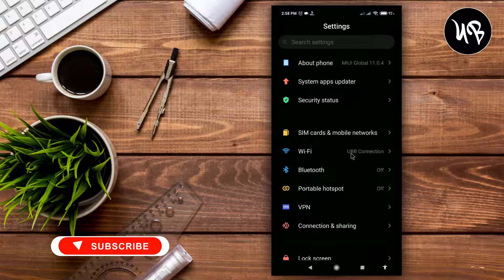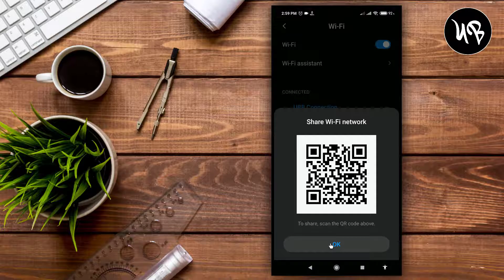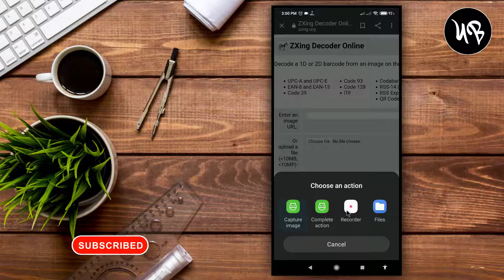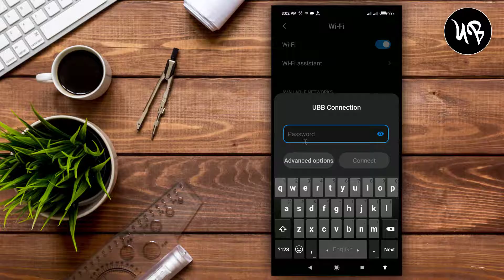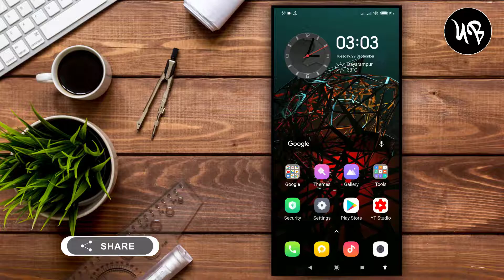কানেক্ট করা ওয়াইফাই পাসওয়ার্ড বের করুন l How To Show Connected Wifi Password Qr Code 2020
🎦Videos about the topics we upload to this channel :

➡Professional Video & Photo Editing.
➡Mobile & Computer Tricks And Tips.
➡YouTube Tricks And Tips.
➡Tech News & App Review.
➡Tech Products Review.
➡Etc Gadget Review.

Produced By : [ Abu Talha ]
Channel : Unique Bid [Bangla]
বাংলায় ইউটিউব টিউটোরিয়াল।
Video Editing : Abu Talha.
Founder OF The Unique Bid [Bangla]
   { Abu Talha }

how to know connected wifi password in mobile
how to know connected wifi password in mobile without root
how to find wifi password using ip address in android phone
how to find wifi password in vivo mobile
how to know connected wifi password in mobile iphone
how to see wifi password in huawei
how do i find my wifi password on my phone
wifi password কিভাবে বের করবো
কানেক্ট করা ওয়াইফাই পাসওয়ার্ড দেখার উপায়
wifi password ber korbo kivabe
সেভ করা ওয়াইফাই পাসওয়ার্ড দেখার উপায়
কিভাবে কানেক্ট করা ওয়াইফাই পাসওয়ার্ড দেখবো
কানেক্ট করা wifi পাসওয়ার্ড
connected wifi password কিভাবে বের করবো
wifi পাসওয়ার্ড দেখার নিয়ম
ওয়াইফাই পাসওয়ার্ড দেখার উপায়
নিজের মোবাইলের wifi password কিভাবে দেখবো
কানেক্ট থাকা ওয়াইফাই এর পাসওয়ার্ড জানুন
কানেক্ট থাকা ওয়াইফাই এর পাসওয়ার্ড জানুন রুট ছাড়া
কিভাবে ওয়াইফাই পাসওয়ার্ড বের করব
মোবাইল থেকে wifi পাসওয়ার্ড
connect wifi password কিভাবে বের করবো
কিভাবে wifi পাসওয়ার্ড বের করবো